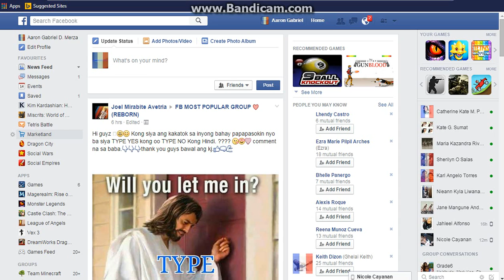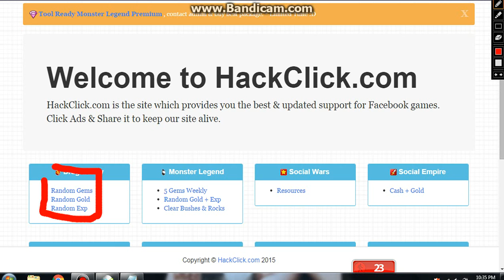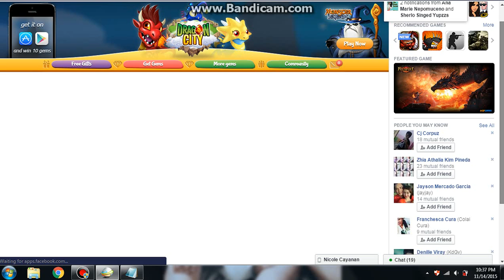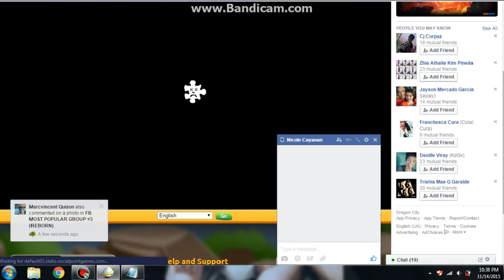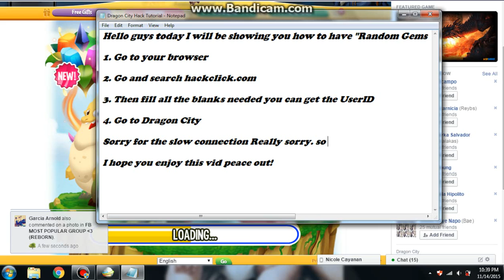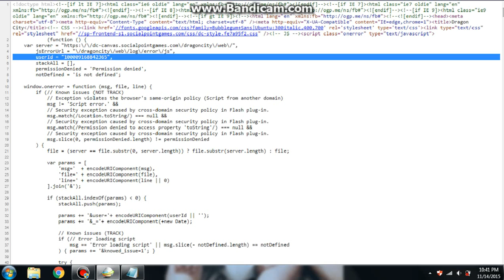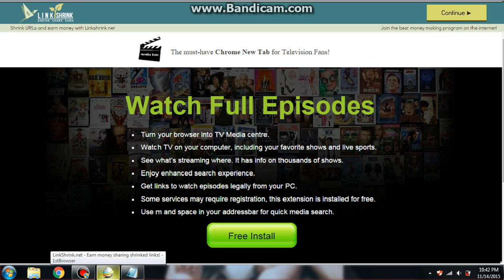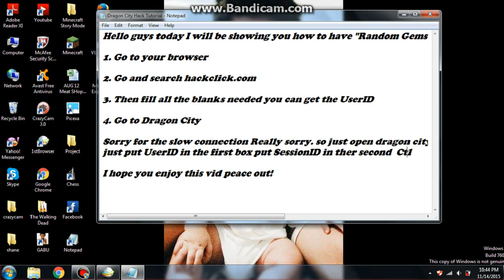Dragon City Hack 2015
I hope you enjoy this vid.

just leave a comment when your'e having trouble. :)